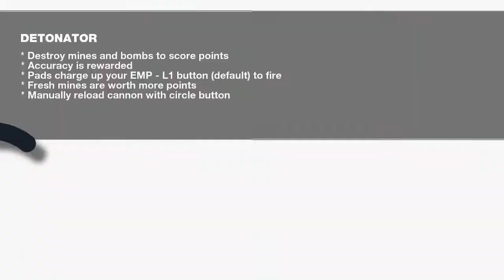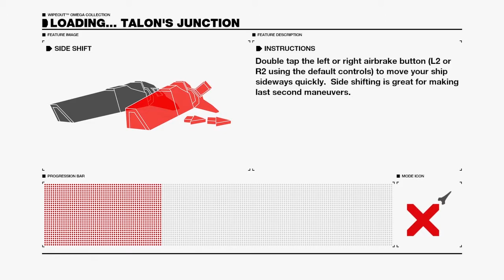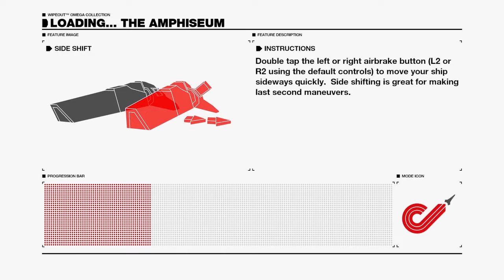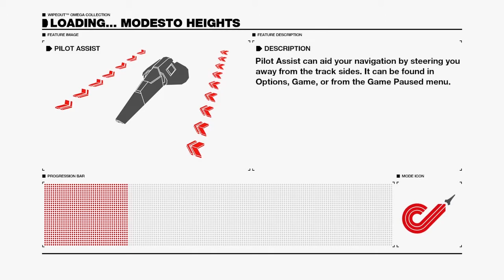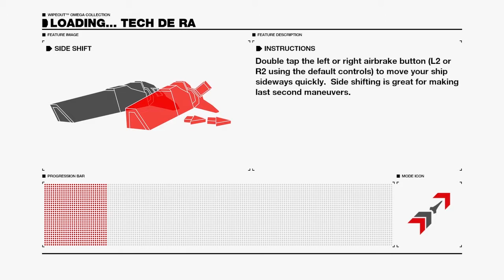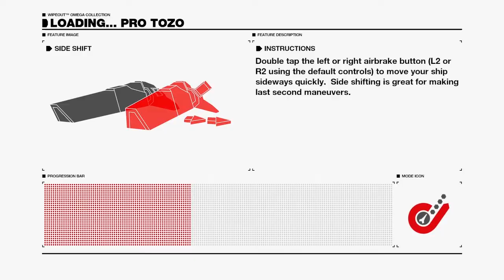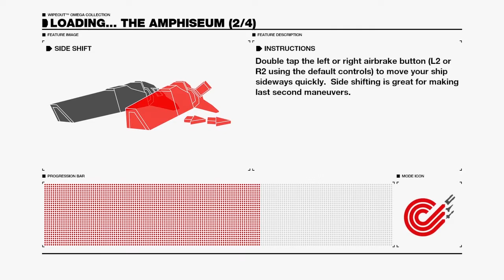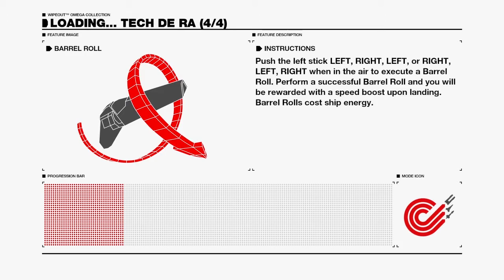Wipeout Omega Collection - Campaign (Fury): voltage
Track: Electro-Light - Clear Tide (feat. Nathan Brumley)

Houston (The Glory Days) - Big Giant Circles